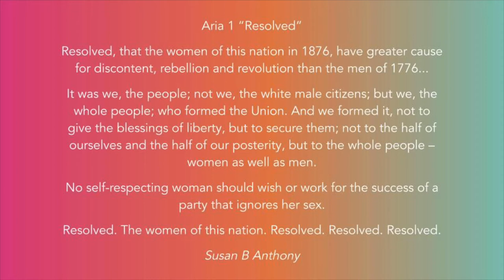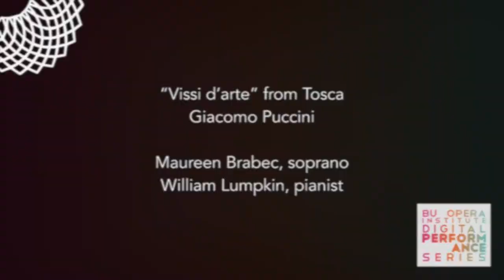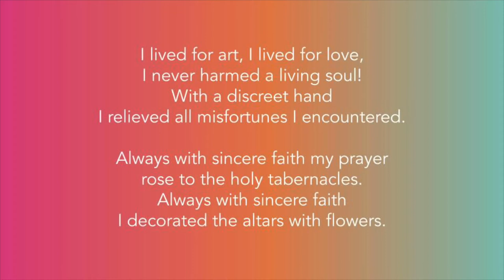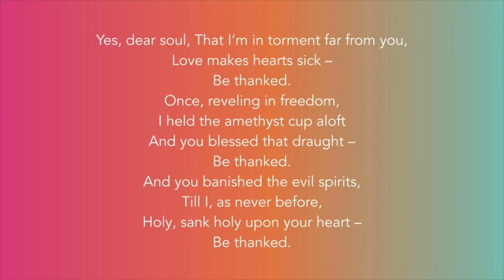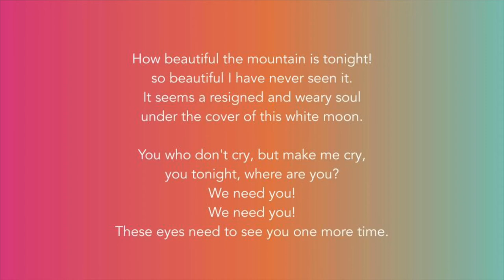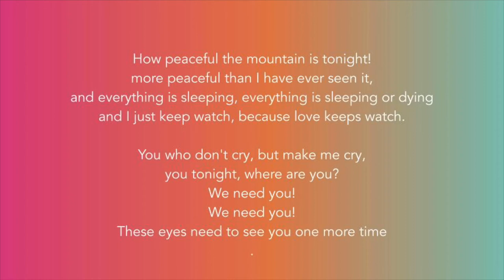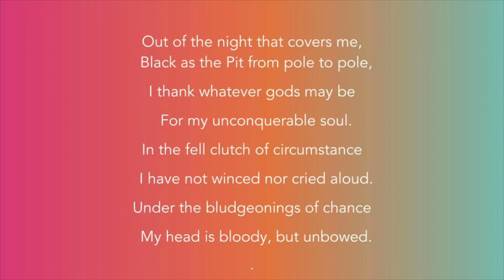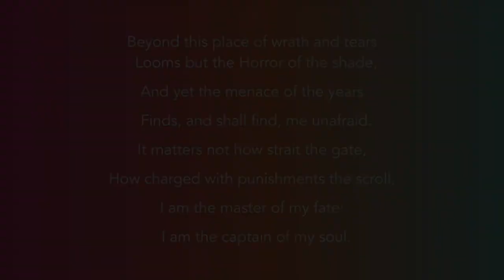Boston University Opera Institute Digital Performance Series: A Tribute to Ruth Bader Ginsberg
Our students wanted to find a way to memorialize the iconic Ruth Bader Ginsberg, and we offer this tribute through song and aria.

Featuring:

“Resolved” by Patrice Michaels
Gabrielle Barkidjija, mezzo-soprano (CFA ’22)
Allison Voth, pianist

“Vissi d’arte” from Tosca by Puccini
Maureen Brabec, soprano (CFA ’21)
William Lumpkin, pianist

““Zueignung” by Richard Strauss
Kaileigh Riess, soprano (CFA ’21)
William Lumpkin, pianist

“Tu che nun chiagne” by Ernesto De Curtis
Hyungjin Son, baritone (CFA ’22)

“Invictus” by John Edmond Thomas
Caroline Corrales, soprano (CFA ’20, ’22)
William Lumpkin, pianist